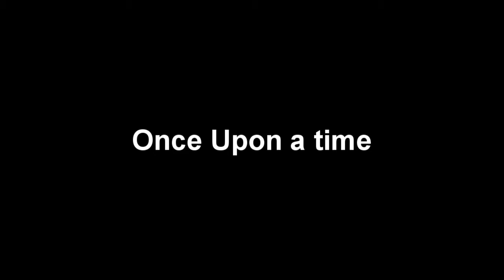BO2 Tranzit w/GhostGirlKem and MsDeadWedge Part 4